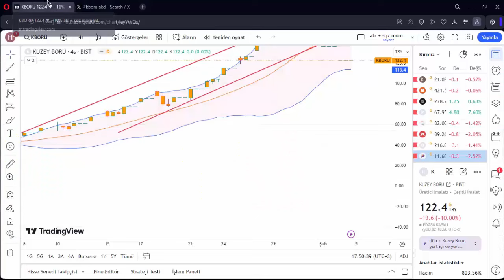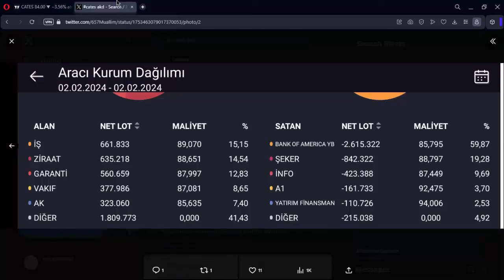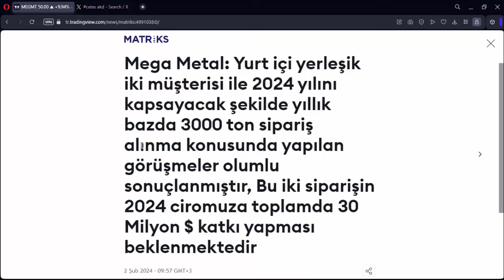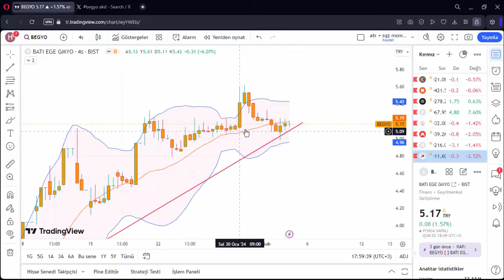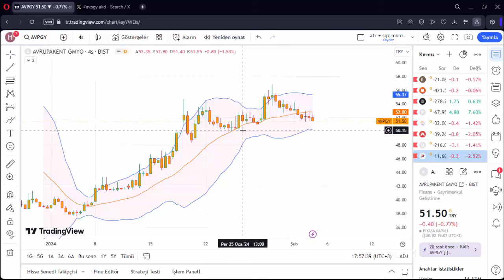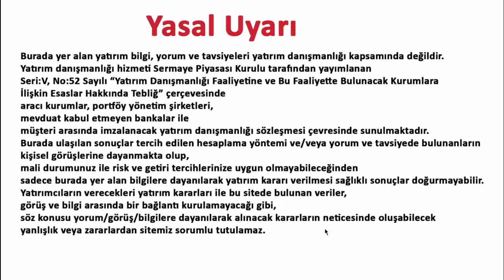KBORU CATES BEGYO MEGMT AVPGY SURGY ARACI KURUM DAĞILIMI 5 ŞUBAT 2024 HİSSE ANALİZ YORUM